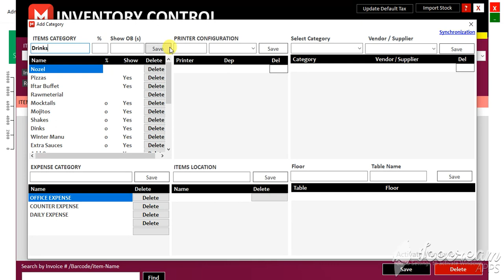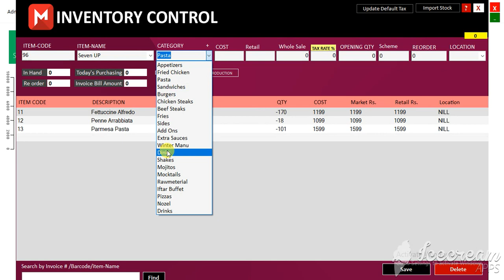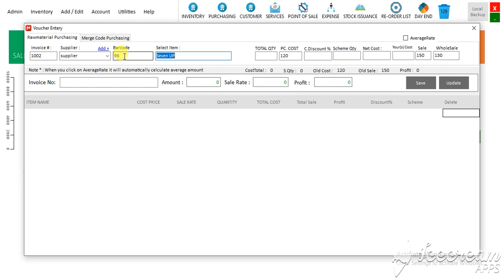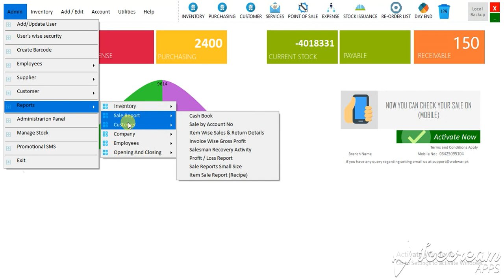Retail Revolution: Boost Sales & Customer Engagement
In this video, we present a comprehensive demo of our retail business management software. Get an in-depth overview of key features that streamline your retail operations, including:

Inventory Management: Track stock levels, manage suppliers, and ensure you never run out of products.

Purchasing: Simplify your ordering process and keep your shelves stocked efficiently.

Dashboard: Gain valuable insights with a user-friendly interface that gives you a snapshot of your business performance.

Sale Point: Experience a smooth and fast checkout process that enhances customer satisfaction.

Opening and Closing: Manage daily operations effortlessly with our structured opening and closing procedures.

Reporting: Generate detailed reports to make informed business decisions.

Perfect for retail business owners looking to optimize operations and drive growth. Watch the demo to see how our software can transform your retail experience!

Phone Number:
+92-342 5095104